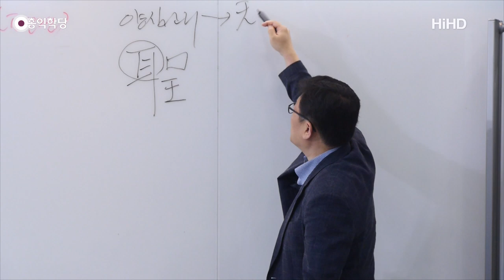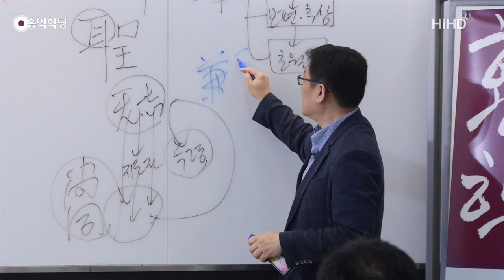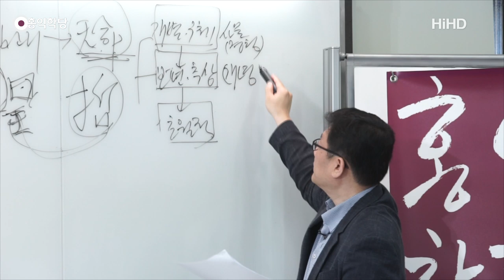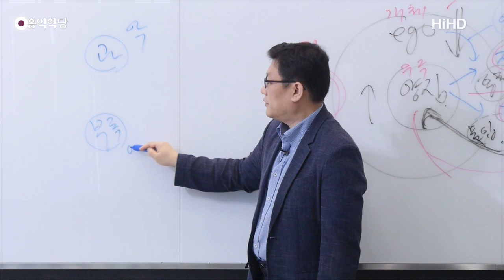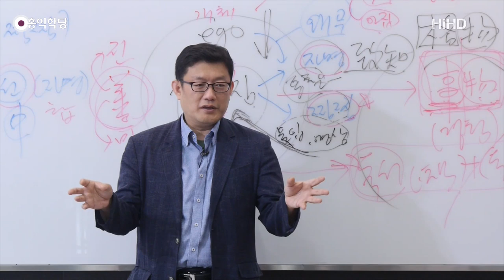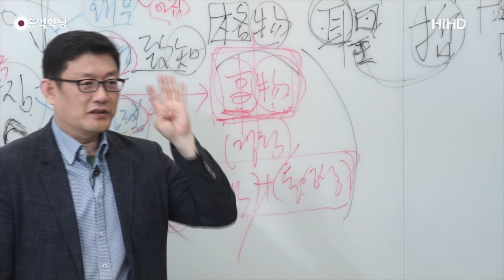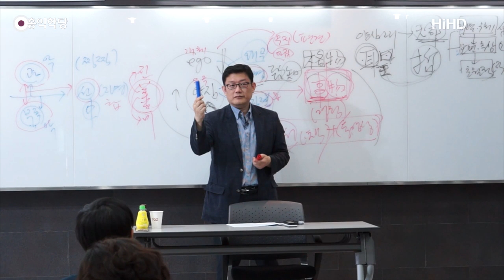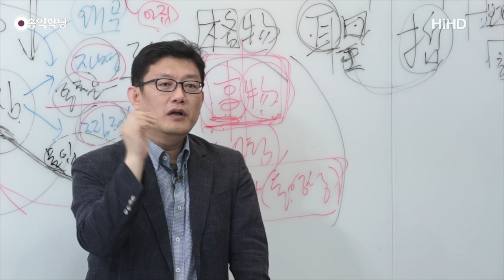[홍익학당] 유교 철학의 핵심 "대학과 중용" 17강